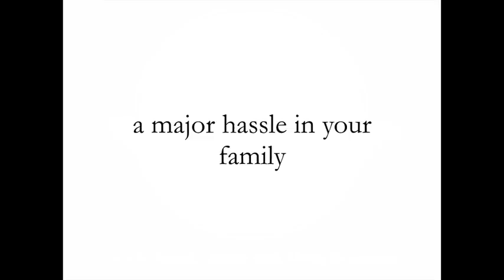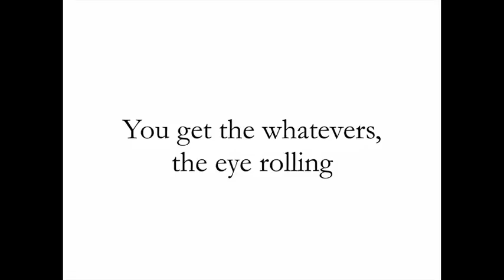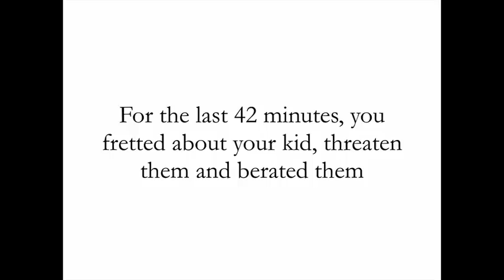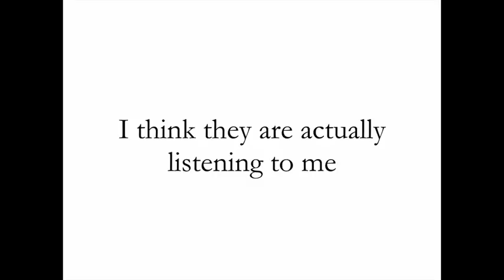3 Easy Steps to Help at Home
Are the MAID or the MOM in your house? Do you tired of nagging to get help? Do you get frustrated at your family and then feel guilty for yelling at them? You can change your actions and your family action with Dr. Leman's 3 Easy Steps to Help at Home